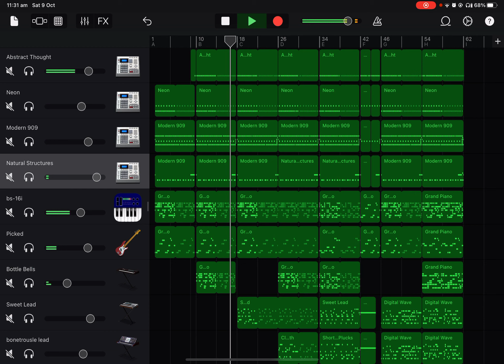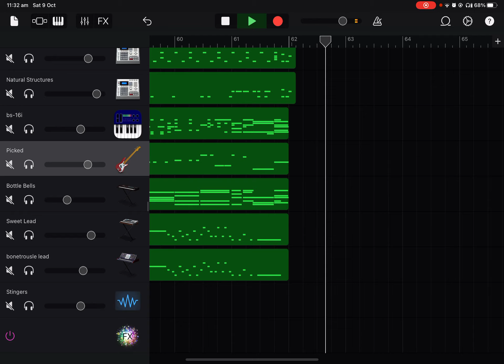Deltarune - Rude Buster GarageBand Remix